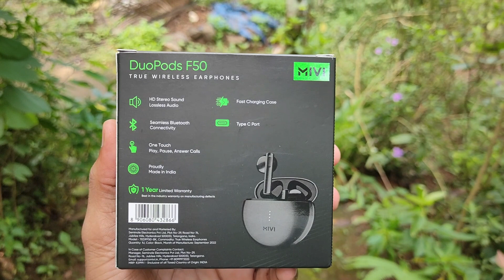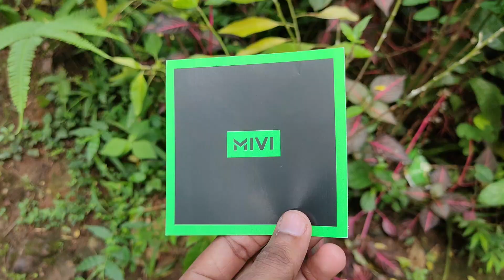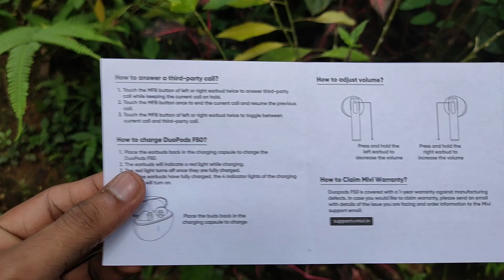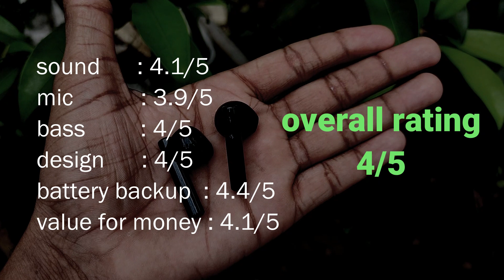MIVI DuoPods f50 | complete review | malayalam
in this video, i will showing a complete after use review of MIVI Duopods f50
thanks for chos this video for watching

mivi
duopods
f50
wireless headphone
headset
tws
headset
review
malayalam
complete review
under 1000